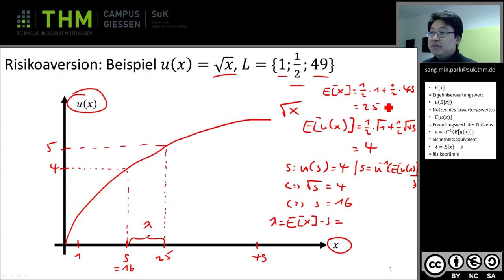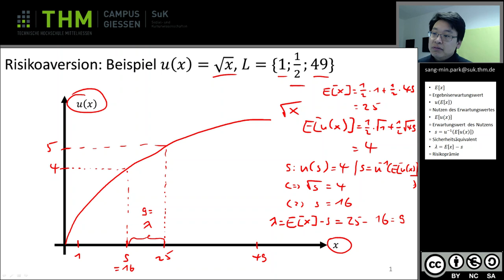BWL Beispiel zu Risikoaversion